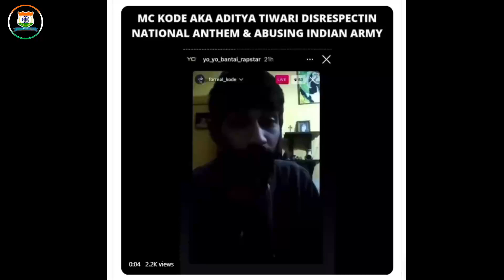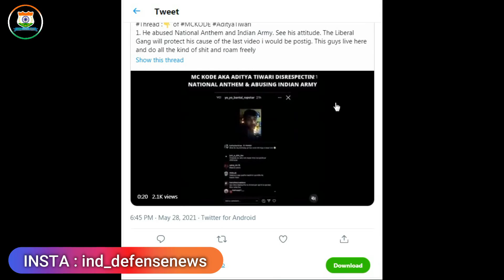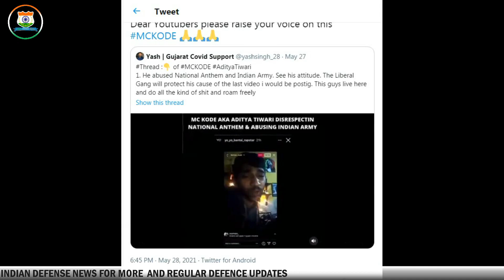Indian Defence News:This Air defence is Better than S400,Why Iron Shot down Israeli UAV,ATAGS future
Today's Latest Indian Defence News/Indian defence Updates in Hindi As Follow:Indian Defence News:This Air defence is Better than S400,Why Iron Shot down Israeli UAV,ATAGS future

-Another Person found insulting Indian National Anthem & Indian army on Social media.
-Israel’s ATHOS gun system or Atmanirbhar ATAGS? Defence negative list to finalise next week
-Critical capability voids in Indian armed forces – To lease or not
-Russia Bets Big On S-500; But How Is S-500 Missile Defense System Better Than S-400s?
-How Israel’s ‘Most Capable’ Iron Dome Made A Big Blunder & Shot-Down Its Own Drone